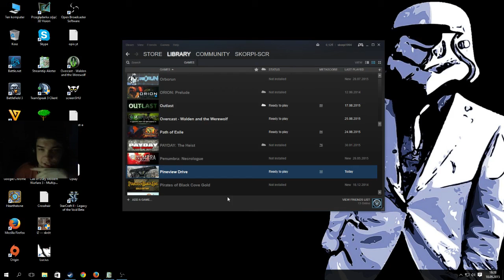Pineview Drive (PL) #1 dzień 1-4 Dlaczego ja w to gram :x (Part 3)